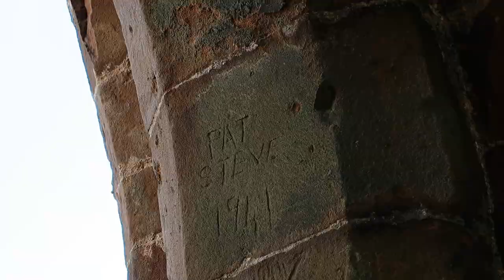Sacred Spaces & Witchcraft VLOG | Over the Cauldron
Hello! It’s an amazing thing being able to produce and make content that i, myself, enjoy, as well as my amazing subscribers and followers.

I am forever grateful for you all 🤍

✨ Discord Server ~ (For those who are neurodiverse/LGBTQIA+/etc...)

✨ In Bloom - Victor Lundberg

✨ Camera ~ Canon G7X Powershot Mark II ~
✨ Tripod ~ Joby GorillaPod ~